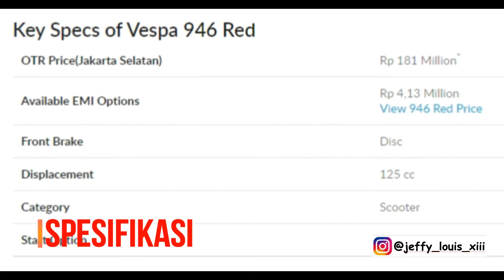Vespa 946 Red Harga Terbaru dan Varian Warna Terbaru 2020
Video Baru Guys Vespa 946 Red